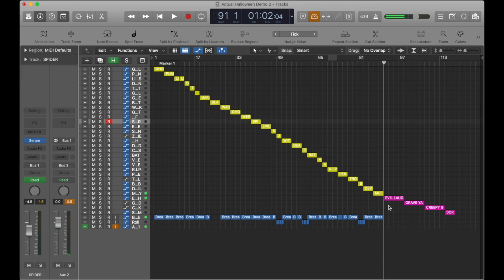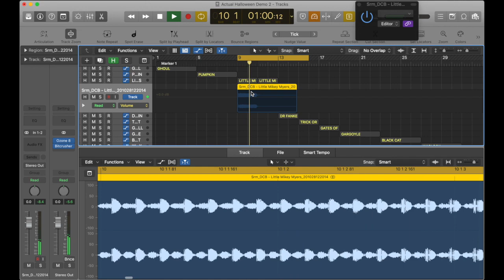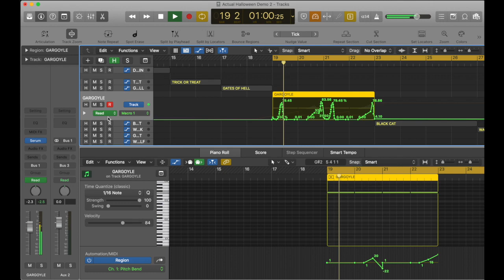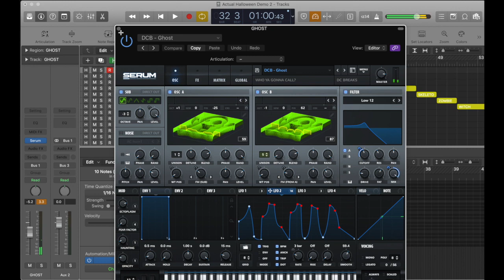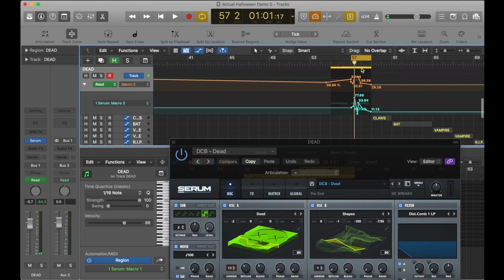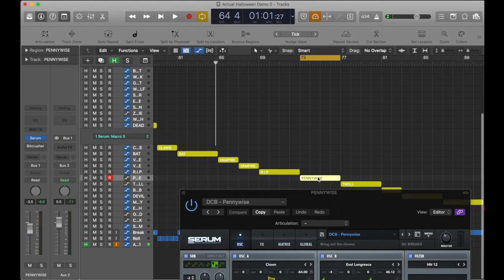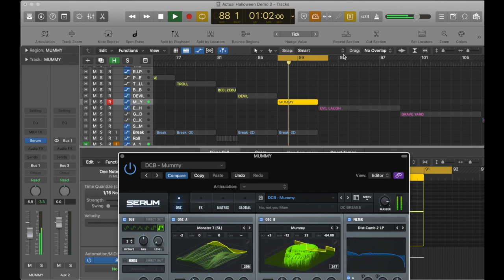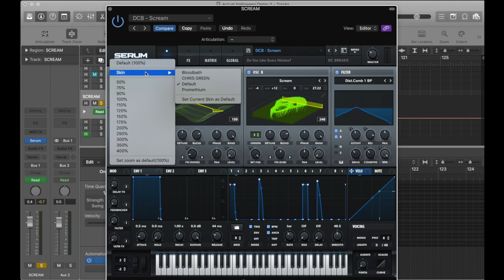Halloween Serum Presets Demo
With no parties, trick or treating or raves to go to this year, you might as well stay home and make some sick music with the new DC Breaks Halloween Serum pack. Containing 26 evil sounding, super chunky whomps, growls, reeces and neurofoghorns plus 3 creepy FX and a fully formed beat-in-1 preset, there's everything you need to make some grotty DnB!

Here, Chris from DC Breaks runs through a quick demo of the sounds in the pack, showing what each preset can do, explaining the customisable macros and sharing some of his production tips and Serum secrets.

Happy Halloween!